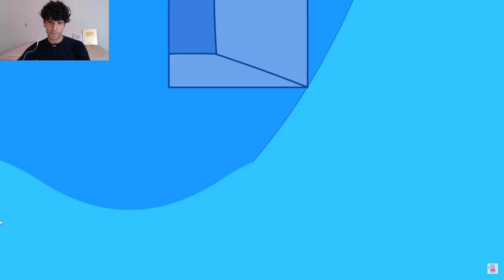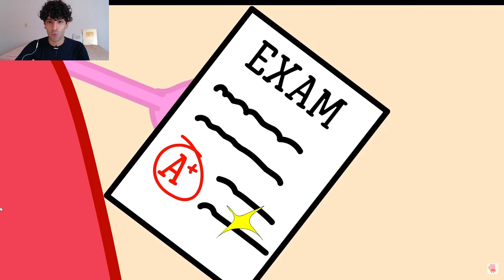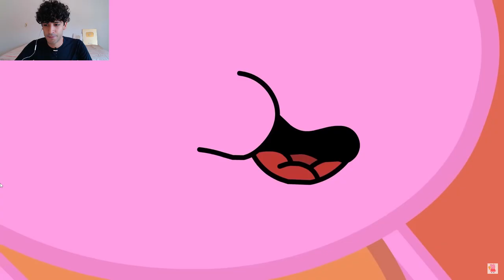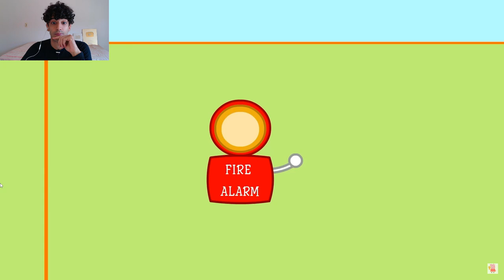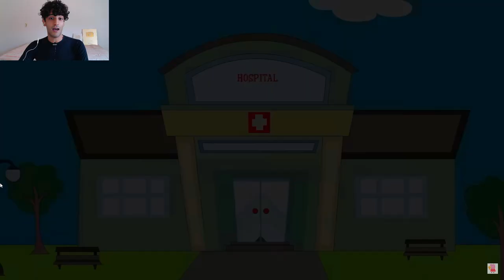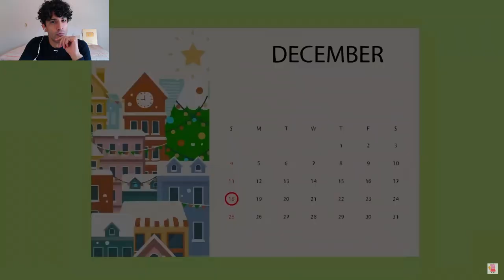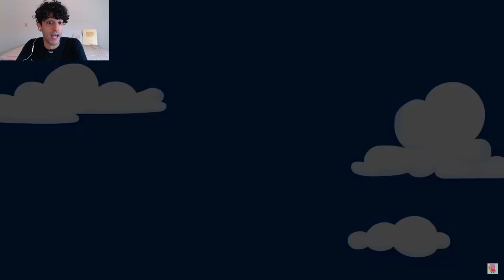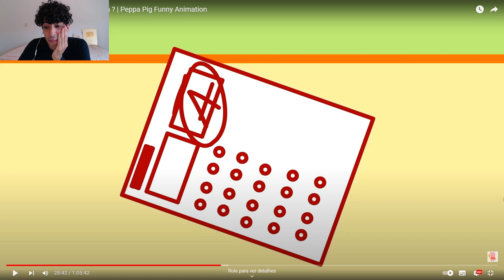não pode ser... ACORDE PEPPA POR FAVOR!! 😭 Episódio PROIBIDO da Peppa Pig 🚫